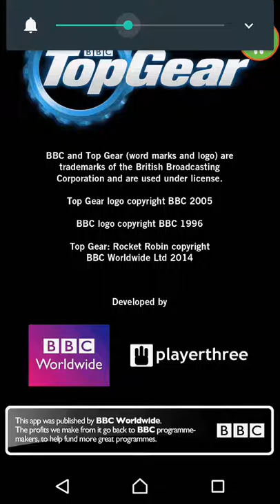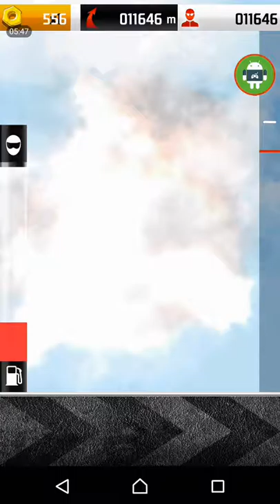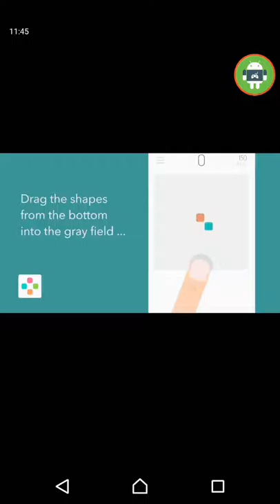Top Gear:Rocket Robin Android gameplay (by BBC Worldwide Ltd.)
Have you got what it takes to launch Rocket Robin and The Stig into space?

An Official Top Gear game!

Adding a whole new meaning to space junk, the Top Gear International Space Producers have hastily prepared launchpads around the world especially for you to pilot iconic Top Gear vehicles as you aim for the stars, or at least try and get off the launch pad.

• Fly iconic vehicles from the TV Show
• Upgrade your customised thrusters & fuel tanks
• Aim for height, or try your hand at staying on the flight path
• Collect nuts and spanners to invest in your favourite vehicles
• Explosive fun for all the family
• Take part in daily events

This App contains:
- links to selected social media sites
- in-app purchases that cost real money
- push notifications to let you know when we have exciting updates like new content
- advertising